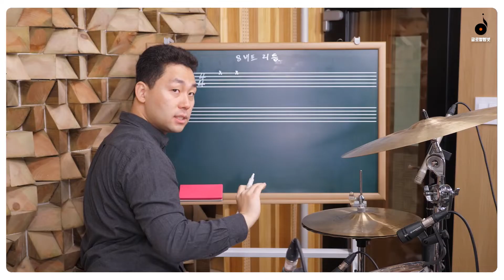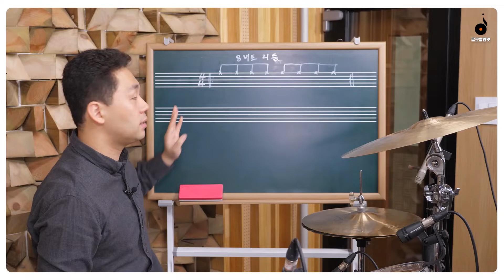[드럼레슨] 드럼 스틱을 잡는 법과 모션에 대해 배워보자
🎤모두의음악 음악교육 플랫폼을 소개할게요
국내 최고의 음악 교육 시스템과 온-오프라인 하이브리드 음악 교육의 선구자인 모두의음악은 다양한 온오프라인 음악교육 시스템을 제공하며 KPOP, Rock, POP, Funk, Soul, R&B, Jazz, Blues 등 다양한 장르의 음악 레슨을 진행하고 있습니다.

교재&악보와 함께 편리하게 연습해 보세요~

▶국내 최고의 온라인 음악 교육 플랫폼 [ 모두의음악 ]

'모두의음악'은 3가지 음악 교육 서비스를 제공합니다. 혼자서 음악을 학습하거나 유능한 강사와 함께 화상으로 수업을 들을 수도 있으며, 함께 모여서 다양한 음악적 경험을 공유하면서 배울 수도 있습니다.

1. 영상&악보를 이용한 Self-Learning
2. 1:1 화상레슨
3. Modu 모임레슨

또한 자체 교재 220개 이상, 동영상 레슨 4,400개 이상을 이용한 다양한 교육 프로그램을 제공하고 있으며 다양한 음악 경험을 제공하기 위하여 장르별, 수준별 앙상블 및 마스터 클래스를 진행하고 있습니다.

드럼학원을 찾고 계시다면, 바로 모두의음악에서 시작해 보세요~

🎤Introducing Modumak's Music Education Platform

Modumak is a pioneer in hybrid online and offline music education, with the best music education system in Korea. We offer a variety of online and offline music education systems, with lessons in various genres such as KPOP, Rock, POP, Funk, Soul, R&B, Jazz, and Blues.

Modumak offers three music education services. You can learn music alone using videos and sheet music, take online lessons with experienced instructors, or learn together and share diverse musical experiences.

1. Self-learning using videos and sheet music
2. 1:1 online lessons
3. Modu group lessons

We also offer various educational programs with over 220 proprietary textbooks and more than 4,400 video lessons, as well as ensemble and master classes by genre and level to provide diverse musical experiences.

If you're looking for a drum academy, start with Modu's music~